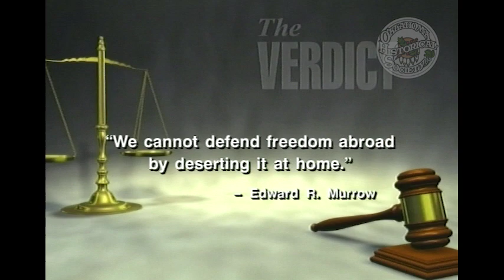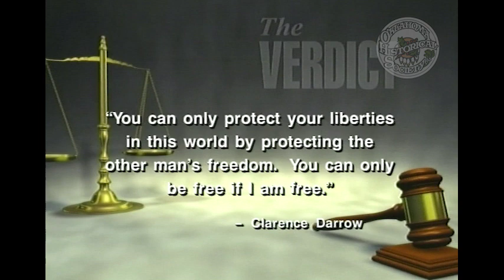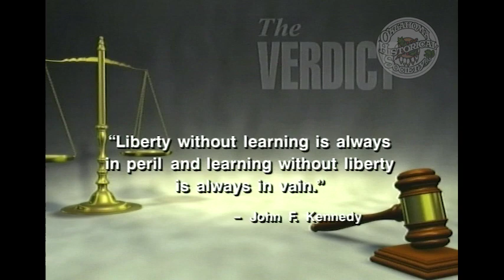The Verdict: Freedom Walk. 10/1/2006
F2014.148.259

Description: Guests: Chip Minty, Devon Energy Corporation and Renzi Stone, Saxum Communications. Guests helped to organize and participate in the Freedom Walk event in Oklahoma City. The Freedom Walk memorialized the events of April 19, 1995 and September 11, 2001. Chip Minty also discusses the recent announcement of a discovery of several new wells in the Gulf of Mexico.

Coverage: Oklahoma City (City), in Oklahoma (USA)

Extent (quantity/size): 00:29:05

Subjects: Legal television programs / Petroleum industry and trade / September 11 Terrorist Attacks, 2001